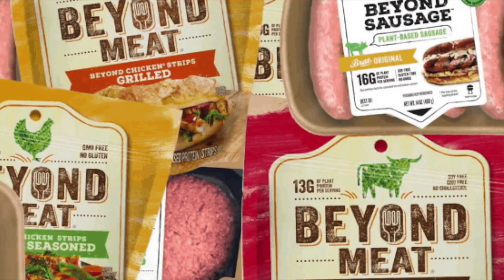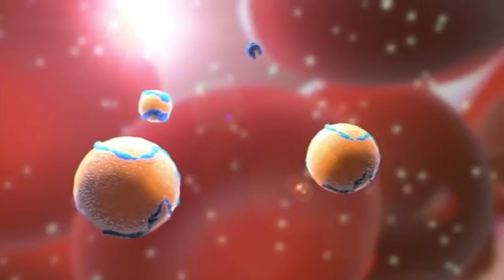High Cholesterol on a Plant Based diet? | 5 key TIPS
High cholesterol on a plant-based diet? Tweaks for high cholesterol levels even on a plant-based or plant-rich diet. High cholesterol can also happen to vegetarians, vegans etc. 5 Tips to deal with high LDL-cholesterol (or total cholesterol) in this setting.

Vegetarian but cholesterol still runs high.

There are several determinants of cholesterol levels. the cholesterol in our food is one of them. A vegetarian diet can be higher or lower in cholesterol.

A bigger determinant of blood cholesterol is saturated fat. in general plant-rich diets are lower in saturated fat and they tend to lower cholesterol levels

Tropical oils like coconut and palm oil are very high in saturated fat and they raise LDL-cholesterol. they can raise lipids even on plant-based diets

coffee can also raise cholesterol.

genetic factors can keep cholesterol higher in some people.

Cholesterol is not the only factor. The decision to start a cholesterol-lowering drug like a statin considers family history, diabetes, smoking together with how high your cholesterol is. our viewer has good blood pressure

cholesterol is an indicator. the key to cardiovascular risk are the cholesterol carriers in our blood, lipoproteins, which we can measure with apoB

cholesterol can be a high with normal apoB. those people are NOT at higher risk. so if you’ve done a lot of troubleshooting but your cholesterol is still not where you want it, consider taking a look at apoB

statins. like any medication , statins have side effects but for people at risk the benefits far outweigh the risks. if statins don’t agree with you there are other classes of drugs that are very effective at lowering cholesterol

you have every right to decline statins. carefully weig the pros and cons